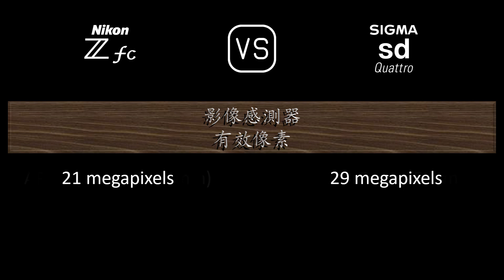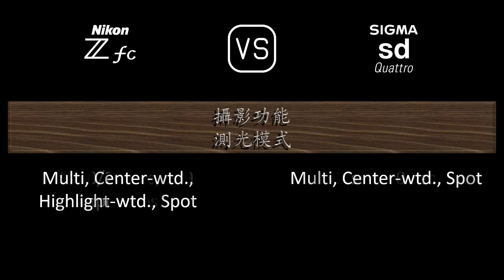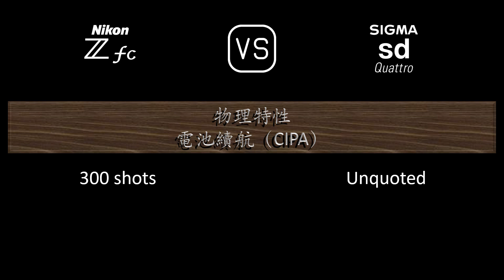Nikon Zfc 與 Sigma sd Quattro 的規格比較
本片是 Nikon Zfc 與 Sigma sd Quattro 的功能概述和規格比較 (comparison of specifications)，希望對您有所啟發。感謝您的支持。

00:24 推出
00:32 機身
00:41 影像感測器
01:05 影像
01:21 光學與對焦
01:50 屏幕
02:10 取景器
02:26 攝影功能
03:27 錄像功能
03:43 儲存
03:47 連接性
04:16 物理特性
04:36 雜項